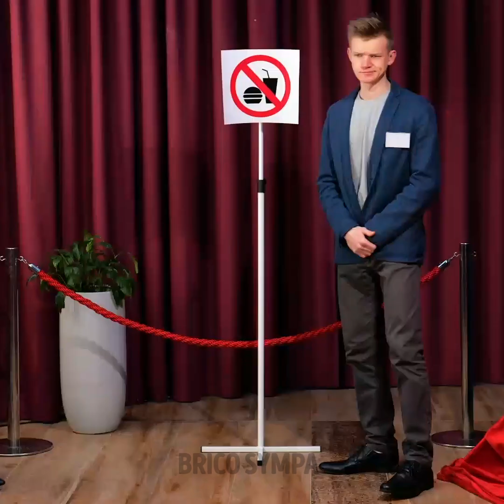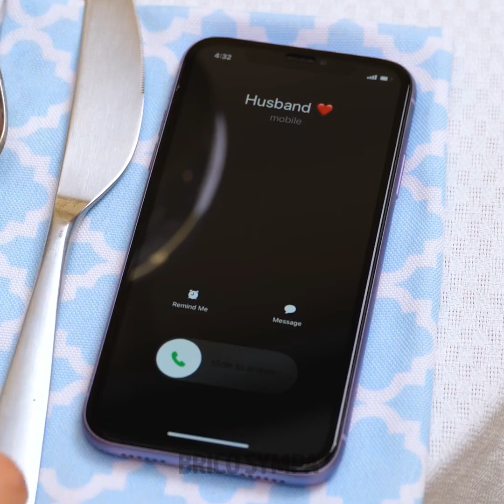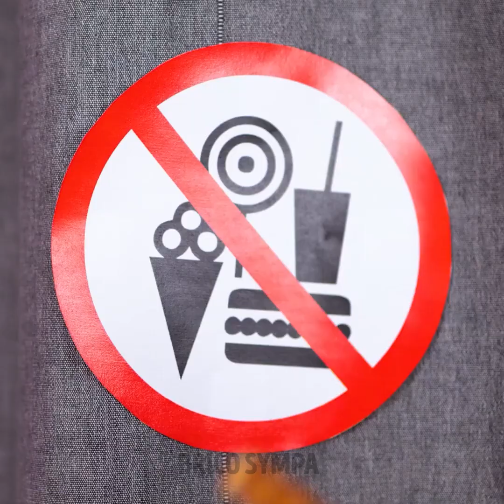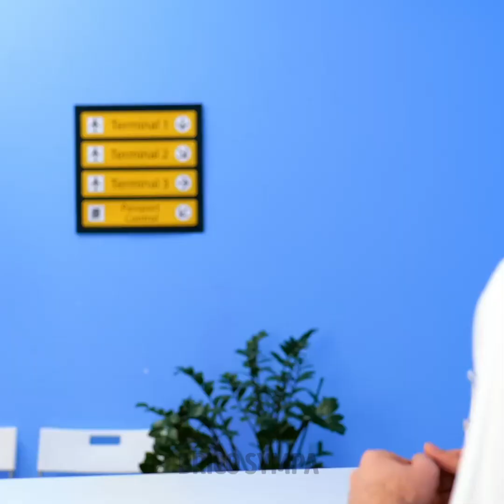CACHE DU MAQUILLAGE & DES SNACKS PARTOUT ! CONSEILS DRÔLES AVEC DE LA NOURRITURE QUE TU DOIS ESSAYER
As-tu déjà essayé de cacher de la nourriture au cinéma ou en cours ? C'est vraiment difficile, n'est-ce pas ? Aujourd'hui, nous allons te montrer des astuces géniales pour y parvenir et ne plus jamais avoir faim. Tu peux transformer un paquet de cookies en une trousse. Cette idée est géniale ! Personne ne s'en doutera ! Ou tu peux coller des Skittles sur tes collants en utilisant du ruban adhésif à double face. Si tu as soif au cinéma, tu peux utiliser des ballons et les cacher sous tes vêtements. Tu apprendras aussi comment transformer tes bougies en cosmétiques ou comment cacher des friandises dans ta brosse à cheveux. De plus, tes boucles d'oreilles t'aideront à apporter des bonbons au cinéma. Partage ces astuces avec tes amis et profitez de délicieuses friandises partout où vous voulez.

Horodatage :
02:25 Comment donner l'impression de voler de la nourriture
05:11 Délicieux chapeau pour une fête sur le thème d'Hawaï
13:22 Comment apporter de la nourriture dans un avion
14:07 Cache des donuts sur ton t-shirt